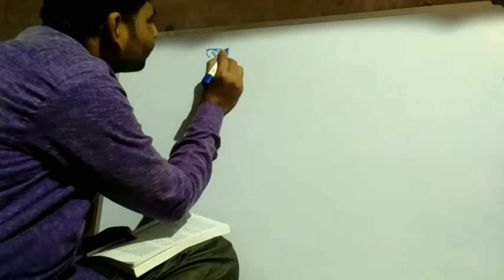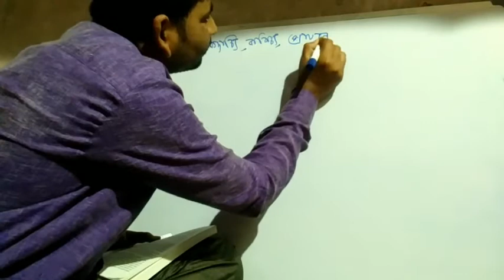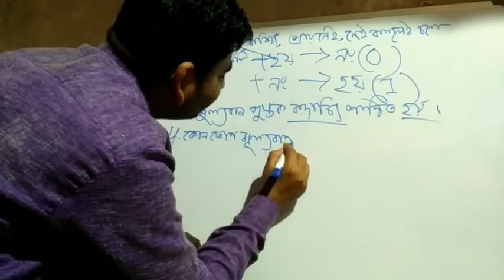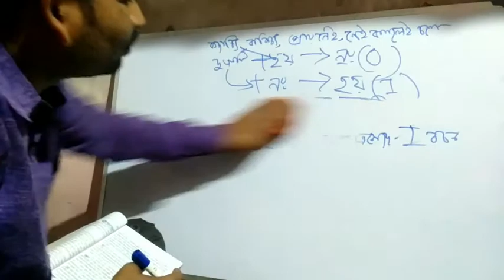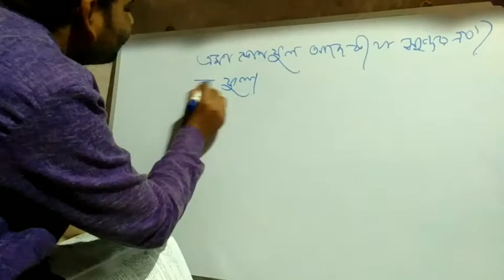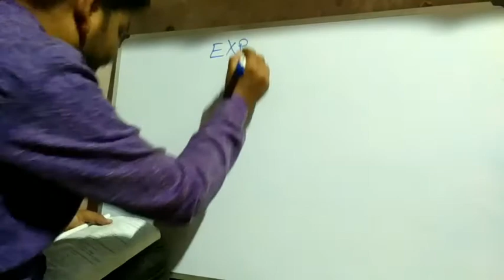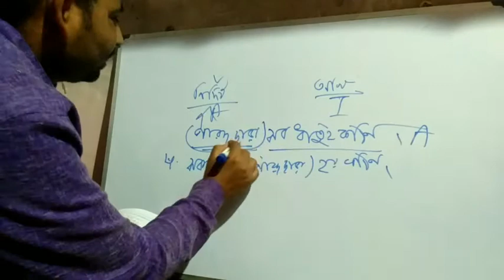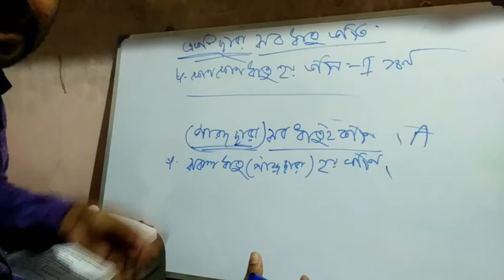Hs philosophy logic.. সব logic এর সমাধান